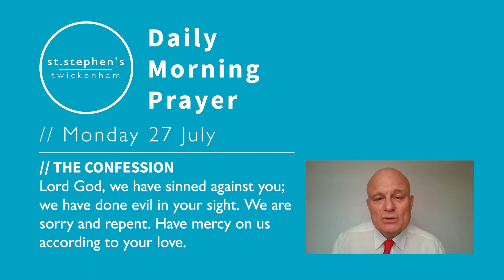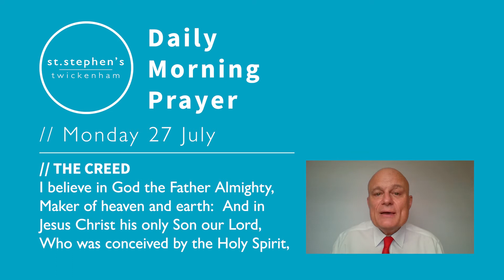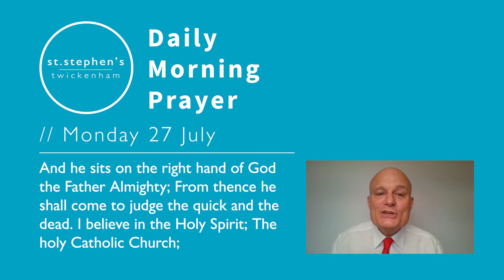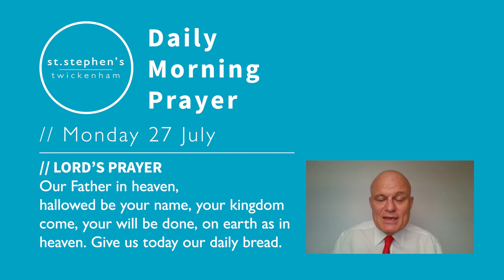Daily Morning Prayer // Monday 27 July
Grab some quiet time, reflect and join Bruce as he guides us through the daily Liturgy from the Anglican book of Common Worship.